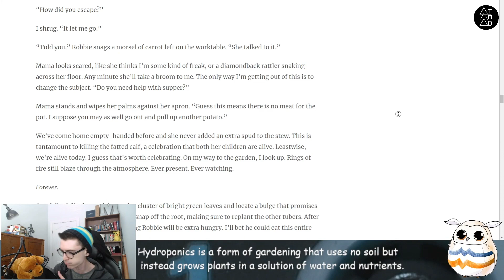merrymap potato rap 2